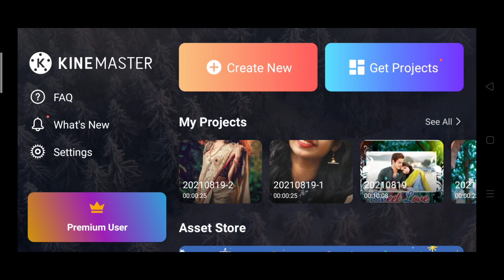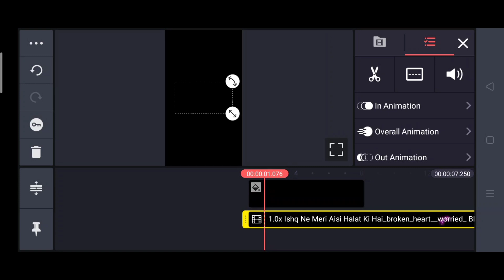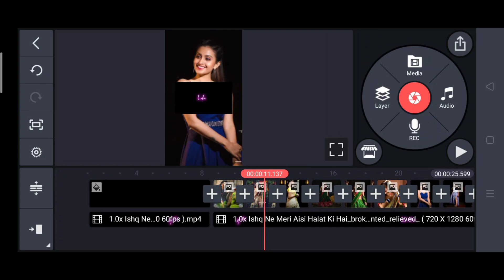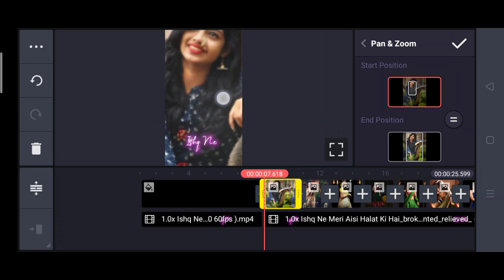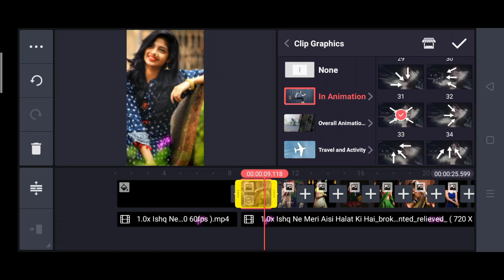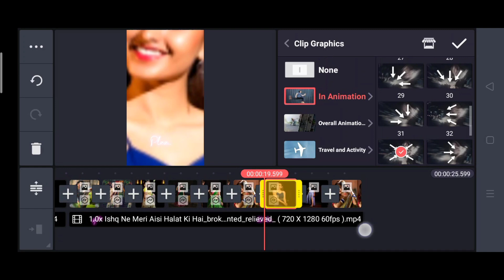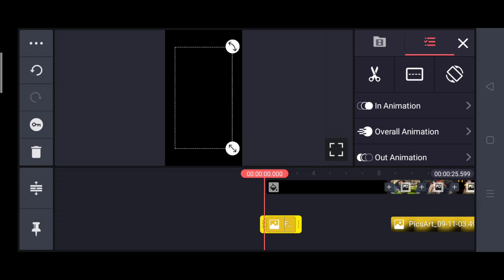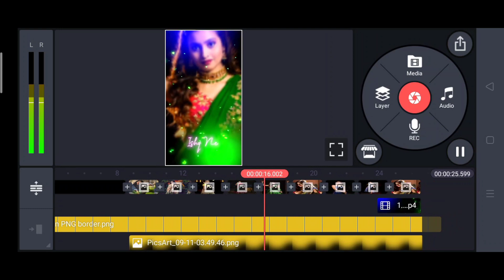kinemaster lyrics video editing | kinemaster new video editing 2021 | whatsapp status kaise banaye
kinemaster top 5 tips
best kinemaster settings
kinemaster presets
kinemaster presets download
kinemater lyrics status editing
lyrics video editing in kinemaster

EDUCATIONAL
PURPOSES ONLY